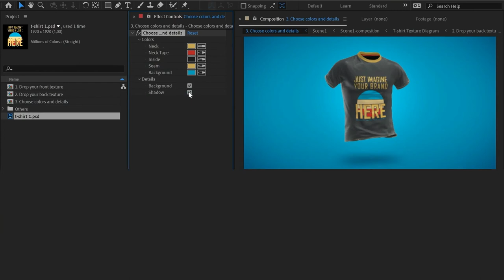ae project file T shirt 360 Wide Mockup Template-Video World|| After Effects Free Project Download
T shirt 360 Wide Mockup Template-Video World